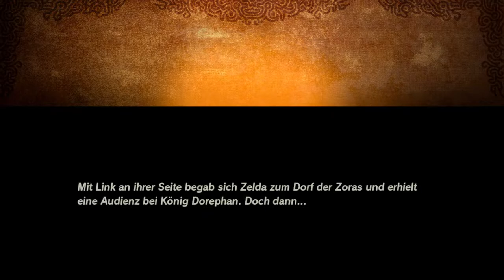HYRULE WARRIORS ZEIT DER VERHEERUNG - Part 11: Dummer Zora Prinz auf Wanderschaft